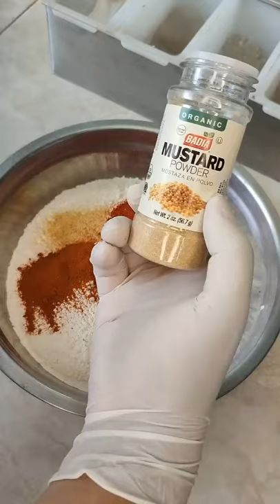🦐 🦞 🦀Chicharron de Camaro 🦐 🦞 🦀